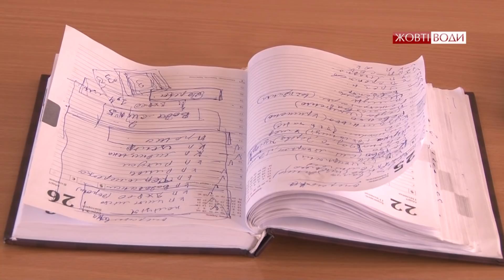ВЖРЕО прибирає, сміття залишається. Чому від прибирання місто не стає чистішим?